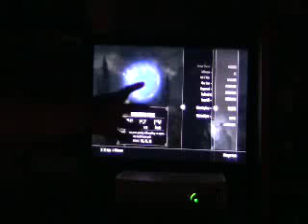Skyrim review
my first part of my review Enjoy and GET SKYRIM!